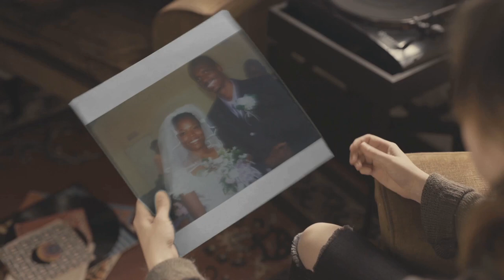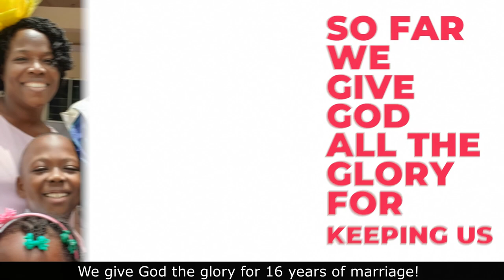Our Love Story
In this video, I pay tribute to my wife and our marriage of 16 years.
Access more links from Devotional Digest